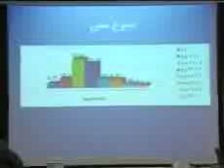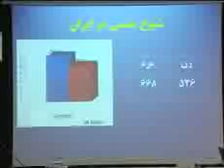رشدجهشی ابتلا به انفولانزای خوکی در ایران